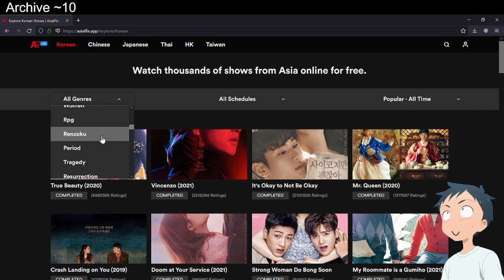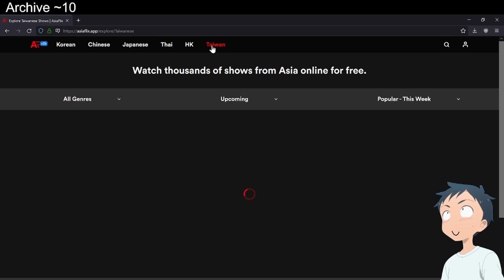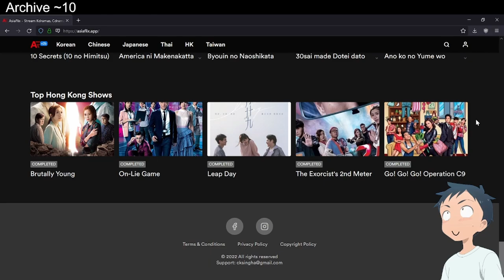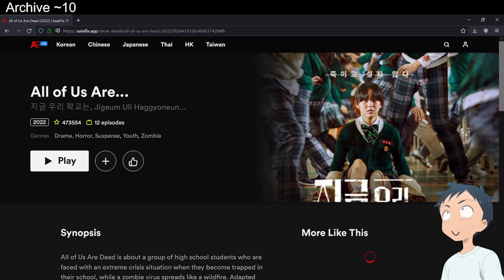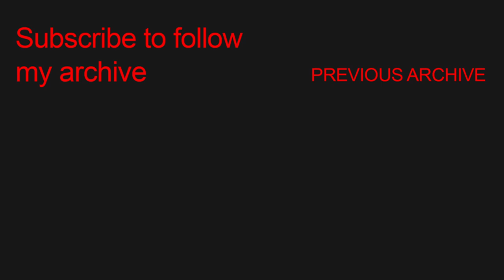NICE TO HAVE FOR ASIAN DRAMA | ft.asiaflix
🚫 |  The only problem with asiaflix is the search tool. UI is on point ahem!!! Netflix

🗿 | If you want your website to be featured, just catch me up at twitter or in comments section below''